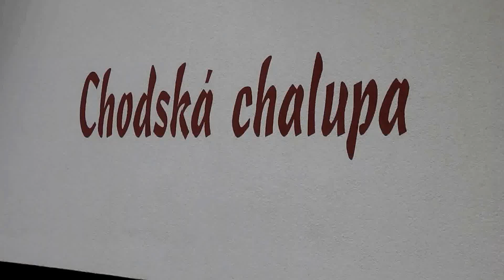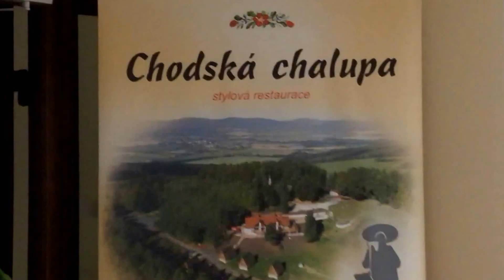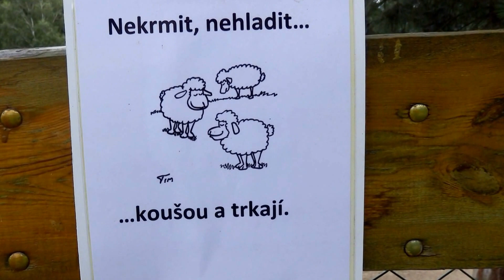Chodská chalupa v Újezdě u Domažlic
Reštaurácia je situovaná na vrchu Hrádek, pod pomníkom známej historickej postavy Chodska Jana Sladkého Koziny a symbol pohraničnej ochrany - pes, zvaný Chody.  Socha psa má úctyhodné rozmery: dľžka 8,1m,  šírka 3m, výška 3,75m. Váži 20 ton, je z betónu, ocele a kameňa.

Hudba: Konradyho dudácká muzika z Domažlic